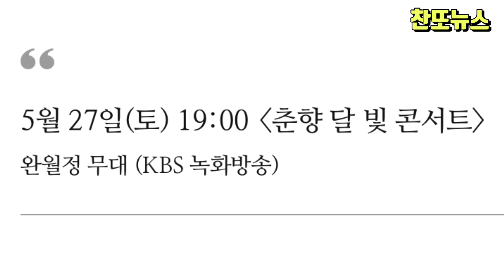이찬원 남원 춘향 달빛 콘서트 KBS 녹화방송 진행~!!!